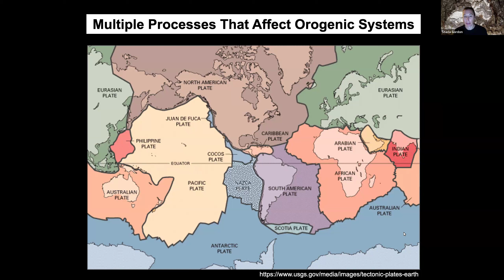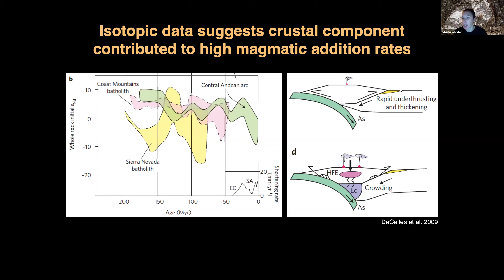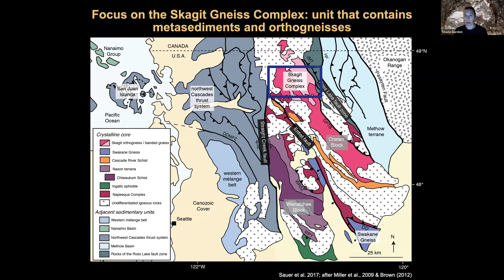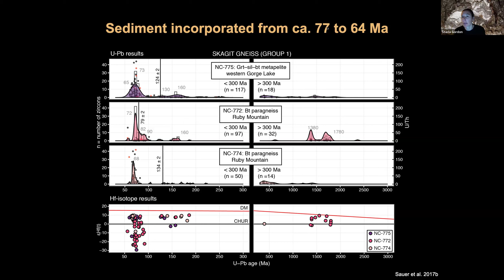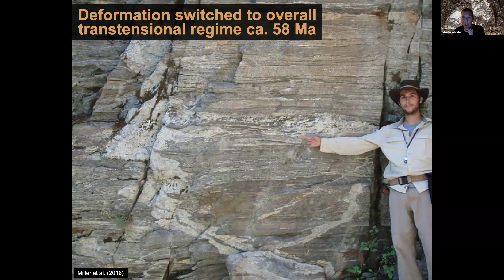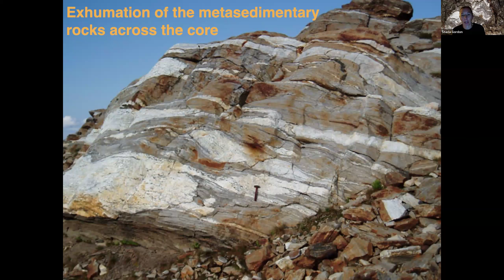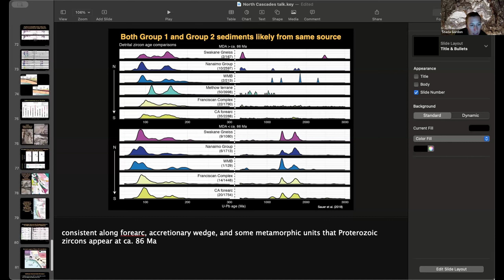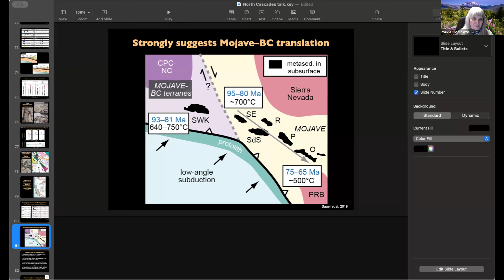AWG PNW/NWGS – Tracking the Rheologic History of an Arc System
Join the AWG Pacific Northwest Chapter, the AWG Sierra Chapter, and the Northwest Geological Society for Dr. Stacia Gordon's talk 'Tracking the Rheologic History of an Arc System: magmatism, metamorphism, and deformation in the deep crust'.
Dr. Stacia Gordon (University of Nevada -Reno) is an AWG Distinguished Lecturer. To get more information about having a DLP speaker come to you, head to our website.